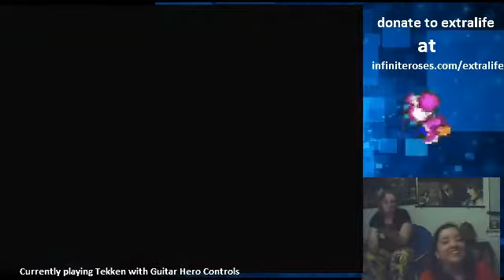Extralife October 25 2014 part 2 - 10 / 25